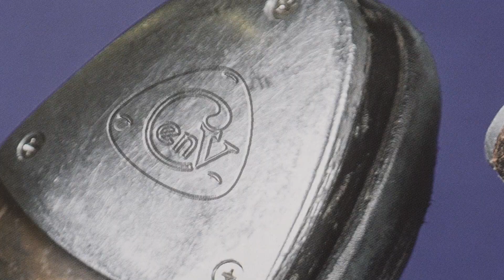MONTPELLIER TAP FESTIVAL 2017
L'association Claquettes en Vogue présente

le 8ème Festival International de Claquettes de Montpellier.2017.